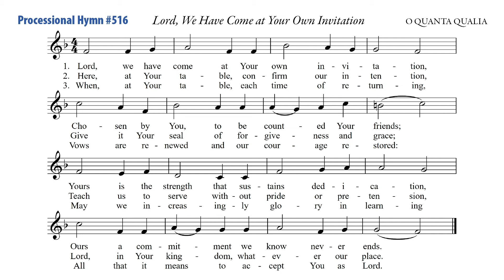10/03/2021 Processional Hymn: Lord, We Have Come at Your Own Invitation - O QUANTA QUALIA